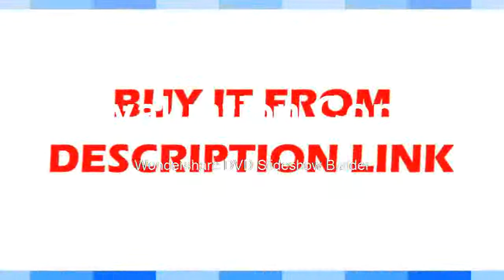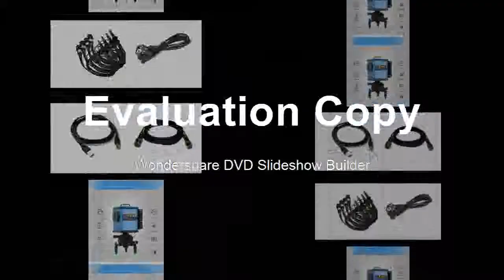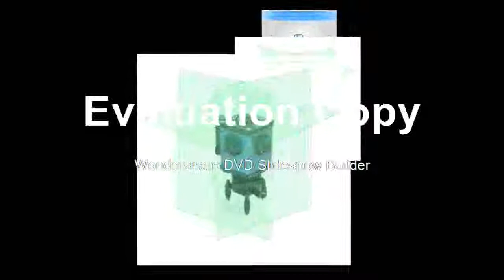Best Range Professional Waterproof Telescope Wide Angle Vision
Product On Aliexpress

Brand Name:EYESKEYModel Number:M32-12x50Type:BinocularsMagnification:12xObjective L